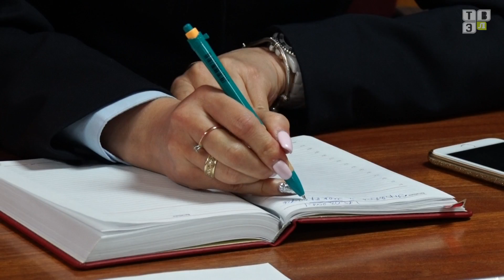ТВЭл - Форум "Управдом" в администрации (16.03.18)